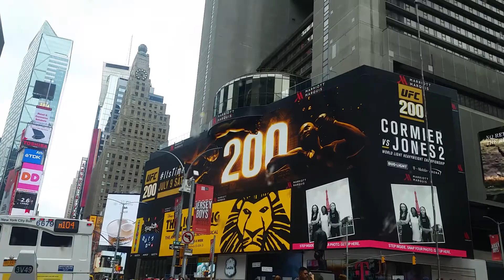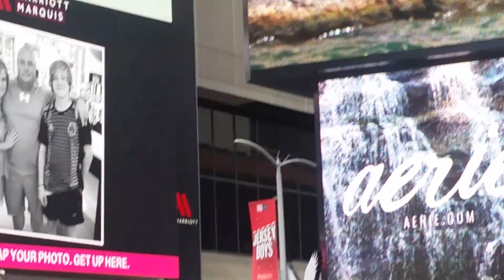NYC times square